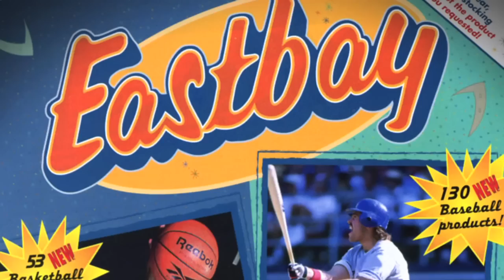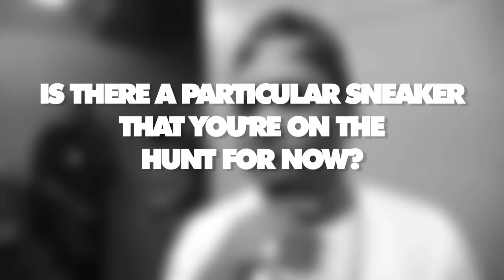Curren$y Shares His Perspective on Sneakers in Hip Hop Culture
It's been a minute since we last spoke to Curren$y, but one could say he was slightly busy dropping eight albums, three EPs, and a handful of mixtapes and features.  Not to mention signing a major deal, performing countless shows night after night, and prepping his Jet Life crew for success.  What many people might not know is that Spitta was a sneaker OG even before his meteoric rise to the top.   We caught up with Mr. Andretti at the Rock the Bells festival last month to ask him about his perspective on sneaker culture and some of his favorite kicks. Big thanks to Mousa for the alley-oop.